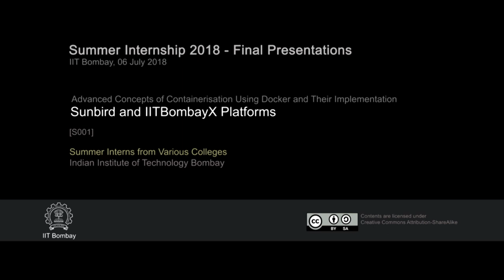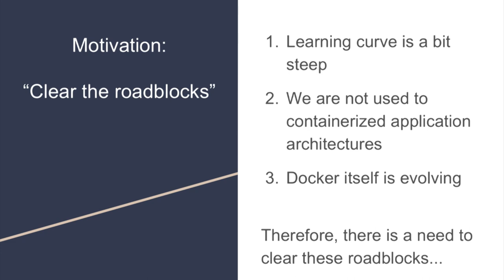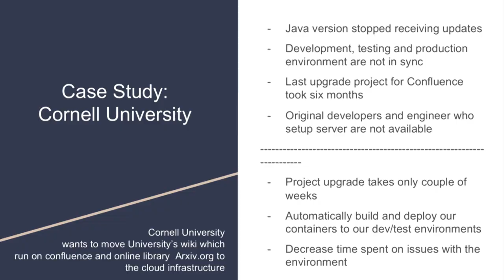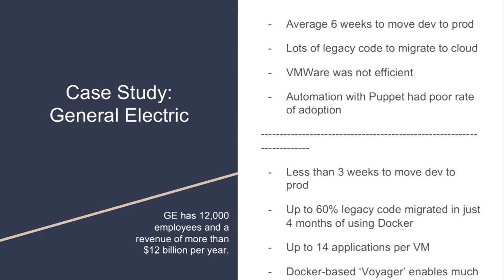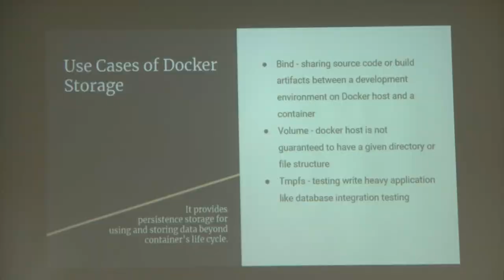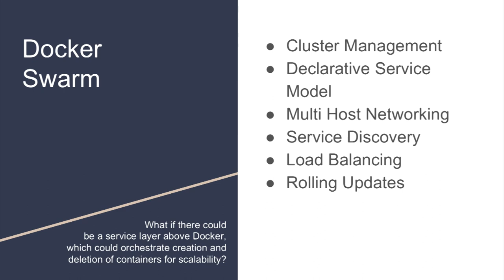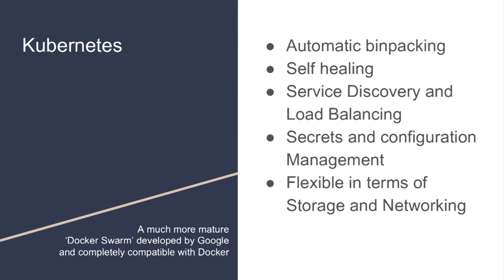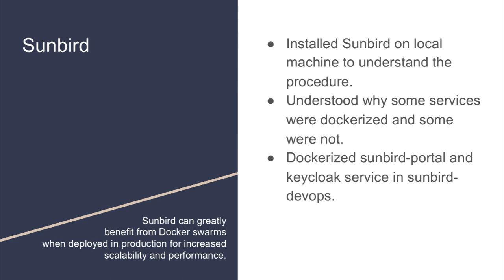SI2018 S001 Sunbird and IITBombayX Platforms